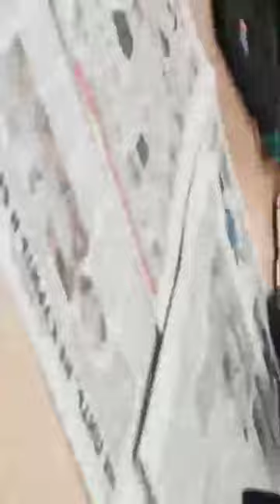Задержание с угрозой расстрелом, 41 отдел полиции Санкт-Петербург